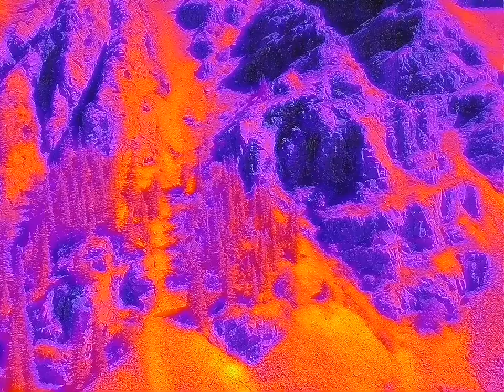Snow leopard spotting at Shamsi National Park, Kyrgyzstan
Parrot Anafi Thermal drone, August 2019